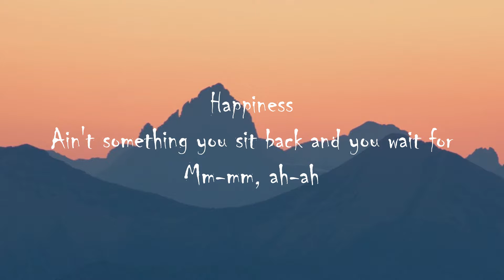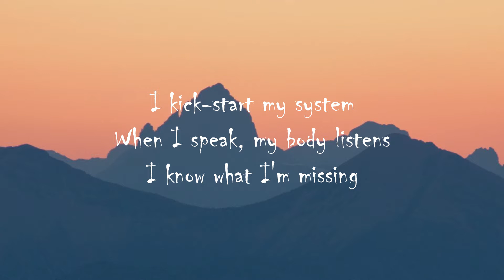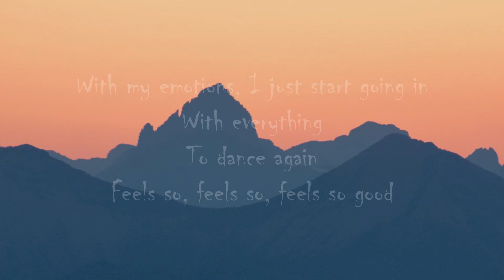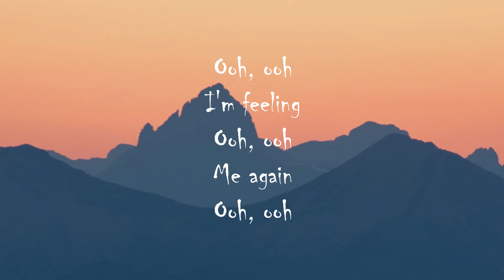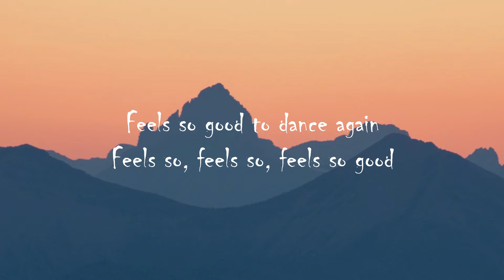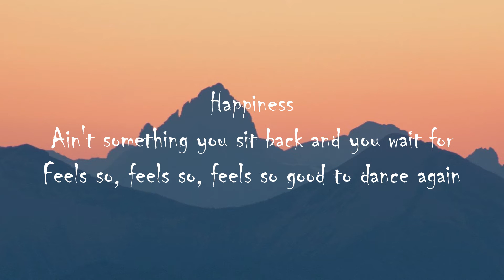Selena Gomez - Dance Again (Lyrics)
🎵 Selena Gomez - Dance Again